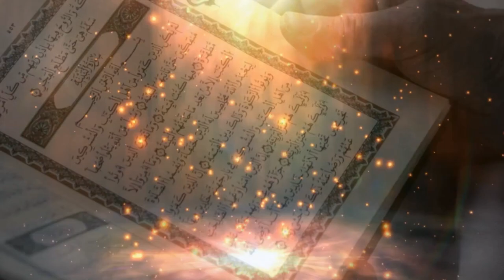N°02 - WA RATILIL QURANA TARTILA | EXPLICATION DE TOUHFATOU AL ATFAL / L’INTRODUCTION DU LIVRE...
Emission
première numéro de votre émission WA RATILIL QURANA TARTILA  | 20 Septembre 2018 avec Abou Taha Mouhamed A. Gueye
L'explication de "Touhfatou Atfal" N°02 ( Introduction du livre "ALMUQADIMA"